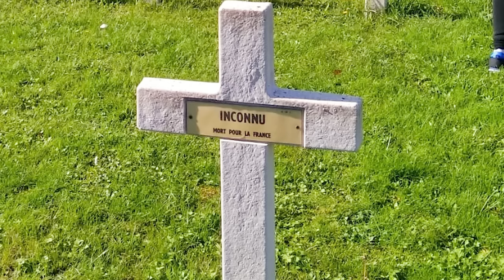Saving Private Ryan (1998) Is One of the BEST Movies I've Reacted to - First Time Watching PART 1/2